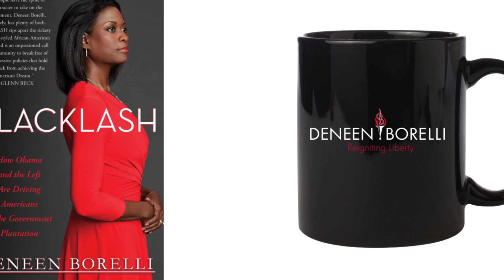Borelli's Film Illegal Migrants Bused to NJ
Fox News contributor Deneen Borelli and Newsmax TV contributor Dr. Tom Borelli deliver the truth in black and white by filming a late-night bus transporting illegal migrants from Westchester County NY Airport to a remote drop-off point in Edison, NJ.